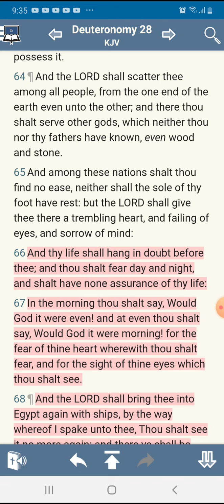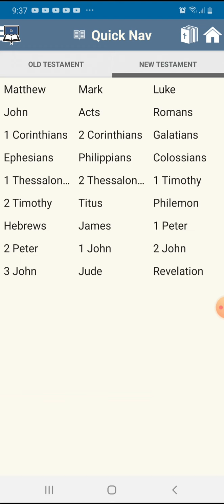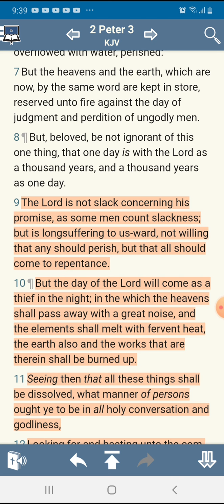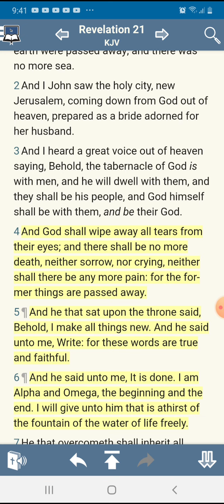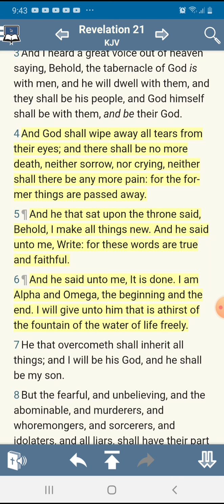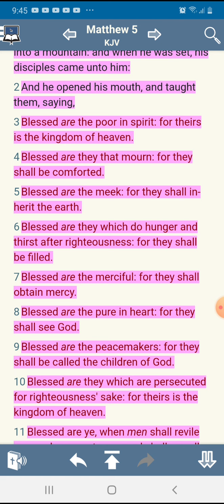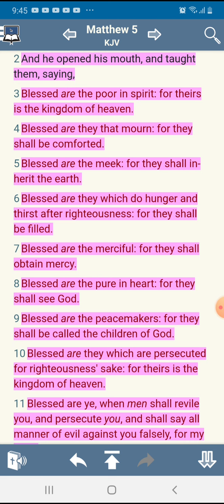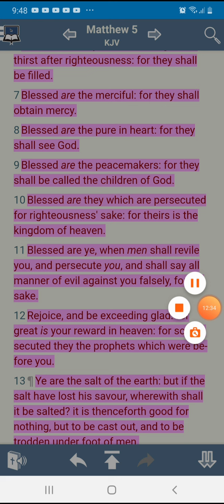And thy life shall hang in doubt before thee but this is for sure.